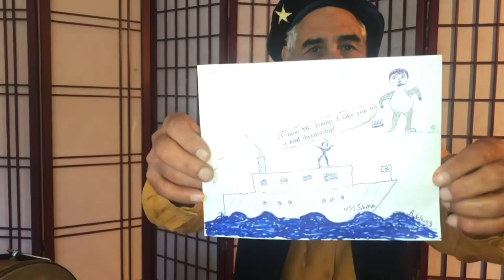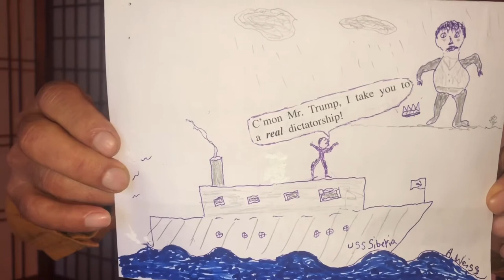Goodbye Trumpskys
This video was produced by Alex Weiss in conjunction with Silent Dayze Music which is solely responsible for its content.
Videographer: Li-Lan Hsiang Weiss
Video Technical assistance: Brian Pearl
In the Ghosts of Russia orchestra I took liberty with the Czars of Russia. Nina Alexandrovna Dudarova (tambourin)  was a Russian Roma poet/writer, teacher & translator. In my family tree I am actually Alexander II as I was named after my father’s brother who was a US air-force pilot shot down in WWII.